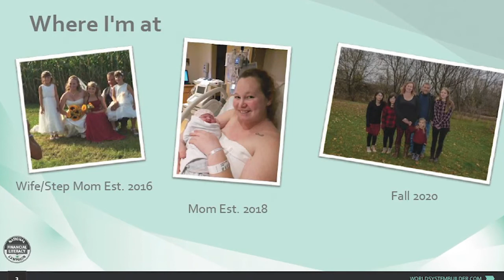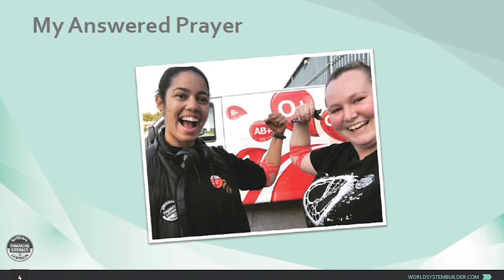WSB MyStory Kirsten Crowder